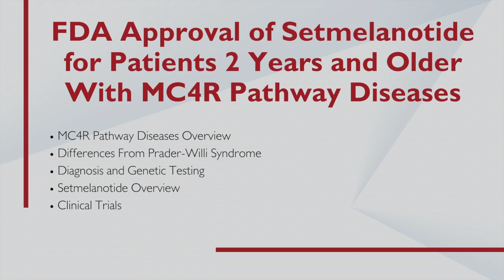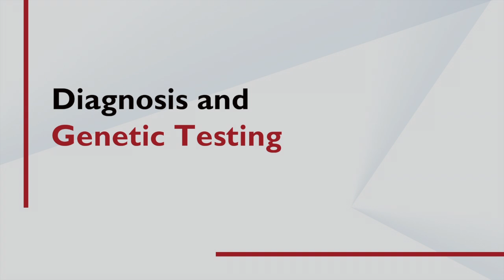FDA Approval of Setmelanotide for Patients 2 Years and Older With MC4R Pathway Diseases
David Meeker, MD, Chief Executive Officer of Rhythm Pharmaceuticals, discusses the U.S. Food and Drug Administration’s (FDA) approval of setmelamotide for children 2 years and older with syndromic or monogenic obesity due to Bardet-Biedl syndrome (BBS) or genetically confirmed pro-opiomelanocortin (POMC), including proprotein convertase subtilisin/kexin type 1 (PCSK1), deficiency or leptin receptor (LEPR) deficiency.

BBS, POMC, PCSK1, and LEPR deficiencies are rare melanocortin-1 receptor (MC4R) pathway diseases. Common characteristics include hyperphagia, impaired satiety, persistent and abnormal food-seeking behaviors, and early-onset obesity.

Setmelanotide, or Imcivree, is an MC4R agonist that targets the impairment in the hypothalamic MC4R pathway. Activation of this pathway helps increase satiety signals and energy expenditure.

The approval follows results of clinical trials where setmelanotide was observed to significantly and sustainably reduce measures of weight and hunger. Safety and tolerability has also been favorable, with common adverse events being skin hyperpigmentation, injection site reactions, diarrhea, nausea, and headache.

The treatment was originally approved in November 2020 for patients 6 years and older with POMC, PCSK1, and LEPR deficiencies, and June 2022 for patients with BBS.

Chapters:
MC4R Pathway Diseases Overview 00:00
Differences From Prader-Willi Syndrome 3:01
Diagnosis and Genetic Testing 3:57
Setmelanotide Overview 8:04
Clinical Trials 9:53